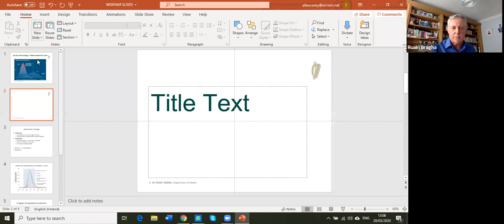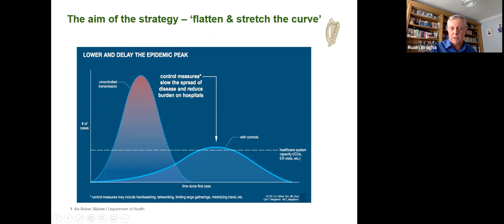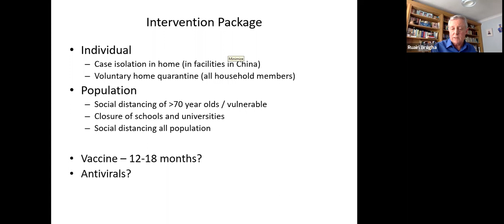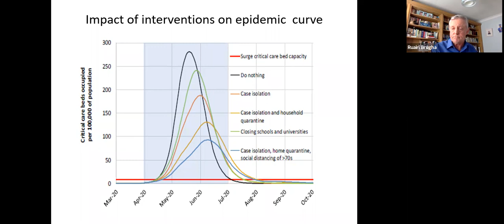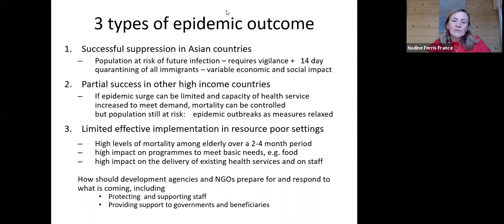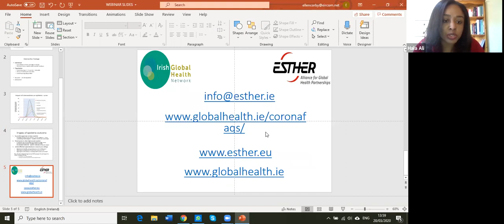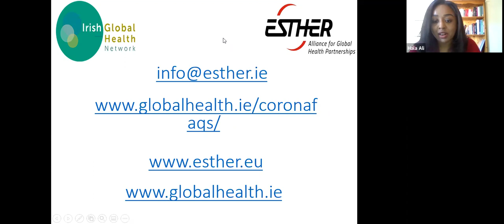Conversations on COVID-19: Webinar 1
This is the 1st in our Weekly COVID-19 Webinar Series, designed to bring together speakers to address the issues surrounding the Irish and Global Health response to the 2020 COVID-19 pandemic.

SPEAKERS

Prof Ruairi Brugha, MB, BCh, BAO, MD, FFPHMI, MSc, DCH, Dip Obs, Dip Humanities is a medical doctor, public health specialist and Professor and Head of the Department of Public Health and Epidemiology at the Royal College of Surgeons in Ireland since 2005

Niall Roche, WASH/Env. Health Consultant and Lecturer. Over 30 years experience in the field of public health/environmental health with 28 of those years focused on low and middle income countries

Diarmuid McClean, Deputy Head of Mission in Embassy of Ireland in Malawi, who gave us a glimpse of the current situation in Malawi, the country preparedness, the challenges and what can be learnt from the Irish experience with COVID-19 so far.

Topics covered in the webinar included:

The crucial nature of leadership as a key determinant of country’s successes in stemming the spread
How Education is the Social Vaccine for COVID-19 as it was proven for many countries with HIV/AIDS
The situation in Malawi and what can be learned from Ireland’s response – how the pandemic represents a protection issue
The inherent vulnerability of the health systems should ventilators become rationed if the pandemic goes beyond the surge system in countries affected
The vulnerable situation of those on ARVs with micronutrient deficiencies and the duty of care to staff
WaSH in the Community and the Urgency of Behaviour Change Measures to suppress the curve
The situation for the 896 million people globally who use health facilities with no water supply – and the work that needs to be done in healthcare facilities